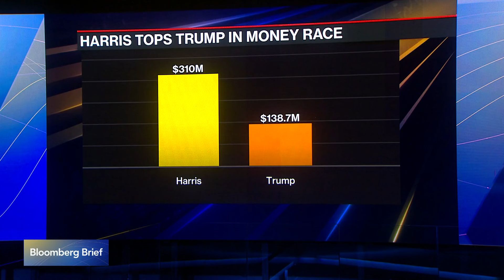Harris Tops Trump in Money Race, Raising $310 Million in July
US Vice President Kamala Harris raised a record $310 million in July, more than doubling the $138.7 million Donald Trump, the GOP nominee, raised for the month. Bill Faries reports on Bloomberg Television.

Get the Year of Elections newsletter – It’s the most fragmented geo-economic landscape in decades. These are the votes that matter to markets, business and policy.